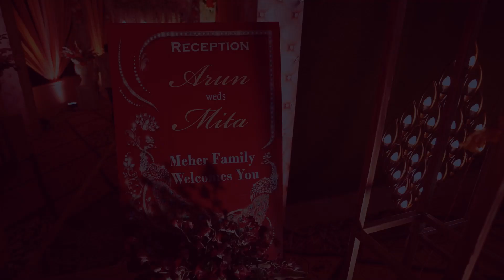Arun & Mita // Wedding Teaser//2023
Book Your Wedding Photography & Cinematography & All Events...